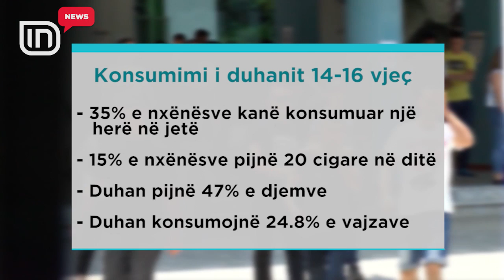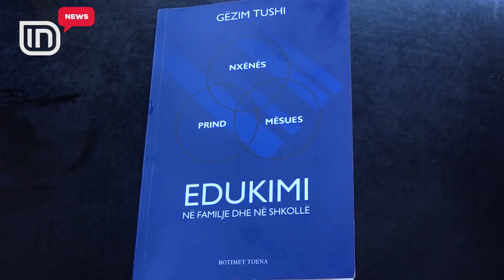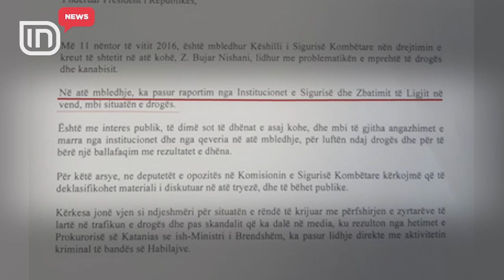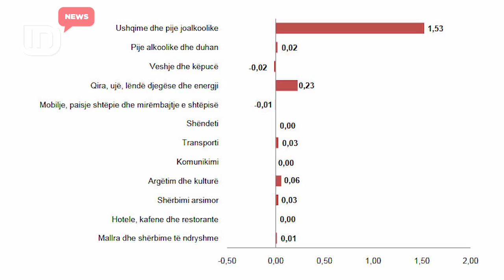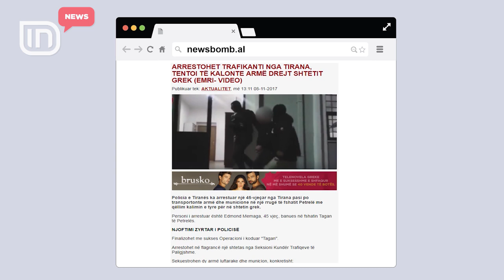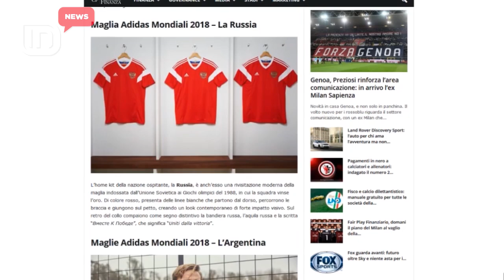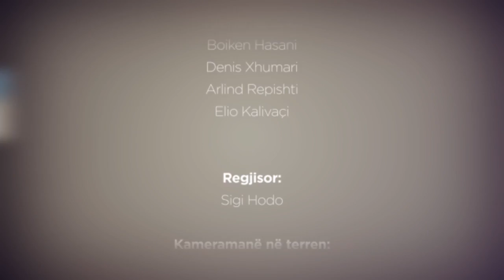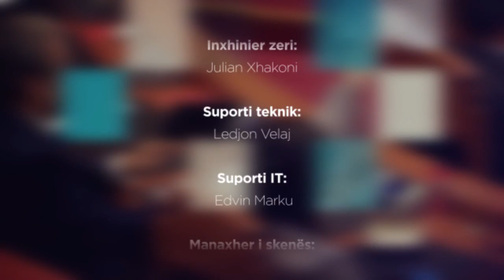IN News (08.11.2017)